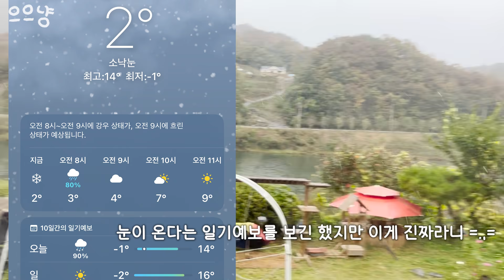영하 20도, 그날이 오고 있다..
수많은 고양이들이 살아가는 강원도의 작은 시골마을.

매년 가을은 스쳐 지나가고 매서운 추위의 새하얀 세상이 찾아오는데

하얗게 뒤덮인 고양이 마을은 포근한 듯 해 보이지만 영하 20도를 밑도는 추위는 말로 다 할 수가 없었습니다.

그런 고양이들과 함께 보낸 겨울도 어느덧 아홉번째..!

영하 20도라는 매서운 추위의 겨울을 보내왔지만
함께하는 순간들은 그 어느 때보다 따듯했습니다..💕

오늘도 함께해 주셔서 진심으로 감사드립니다❄

🎵Track : Cherry Blossom Road -    • [벚꽃처럼 싱그러운 신나는 음악] Cherry Blossom Roa...